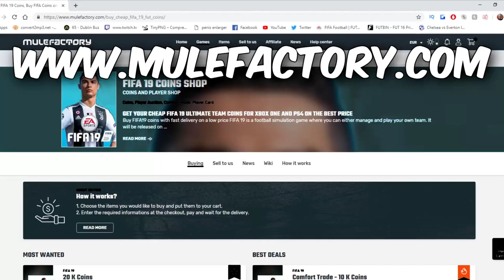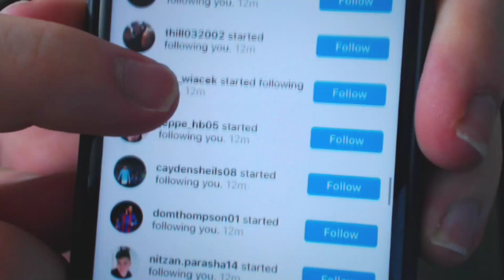Brooksy cries playing fut champs live...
Brooksy cries playing champs live... need i say more?

If you wanna donate to me via youtube, you can buy pressing the dollar symbol below the chat box OR use this link!